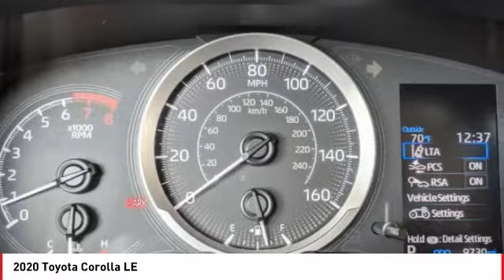2020 Toyota Corolla Cathedral City CA 43377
2020 Toyota Corolla LE

Toyota of the Desert is delighted to offer this beautiful 2020 Toyota Corolla LE in Celestite.brCARFAX One-Owner.brbrbrOdometer is 16979 miles below market average!brPriced below KBB Fair Purchase Price!brbrWe're TIME EFFICIENT -- Wouldn't it be awesome to get the deal you want in 30 minutes or less? We can make that happen. Complete TRANSPARENCY at every step. Whether its Condition, Pricing, Financing or just general CAR KNOWLEDGE, we excel at the DETAILS! Different CULTURE recruited for a different purpose. We create a culture designed to educate and help, not just SELL!. Our NON-COMMISSIONED Sales Staff SERVES you -- That means you buy what you want, not what someone wants to sell you. Our dealership's mission is to make every customer a customer for life by providing world class services every time. Excellent customer care, competitive prices, and our well-trained staff are a few of the great features about shopping at our new and used Toyota dealership. Give our dealership a call or visit us in Cathedral City today and take a test drive in your dream vehicle. Toyota of the Desert is proud to serve the surrounding areas of Palm Springs, Palm Desert, Coachella, and Indio. We also offer Military Discounts for our active-duty service members.brbrAwards:br  * 2020 KBB.com 10 Coolest New Cars Under $20,000